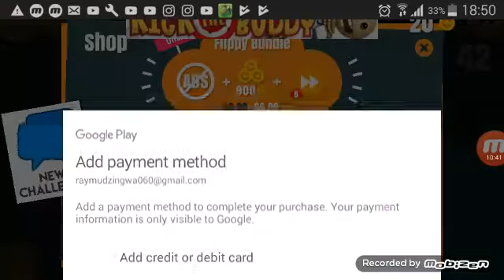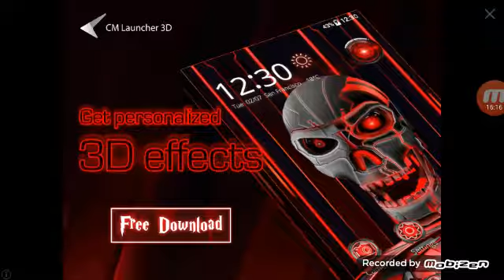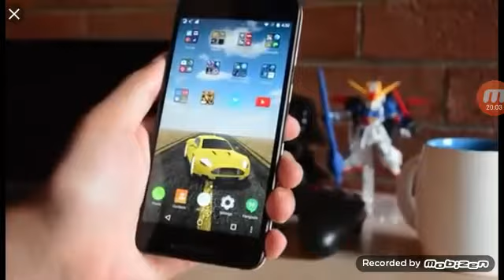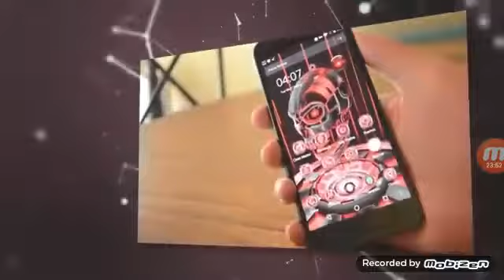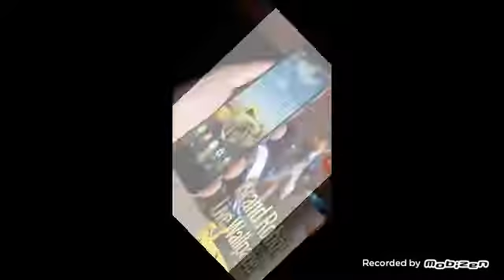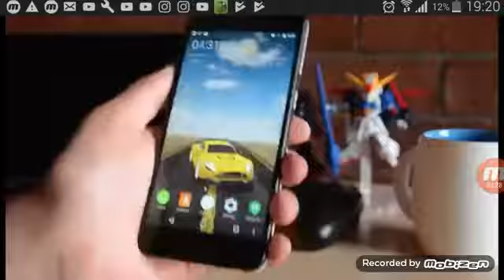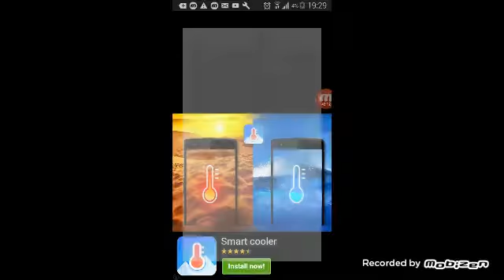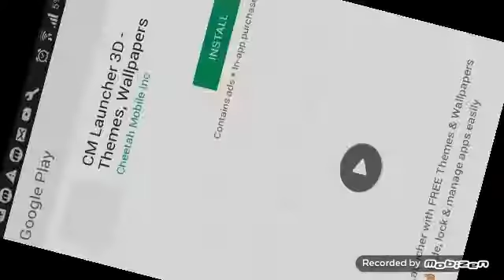Flips and tricks